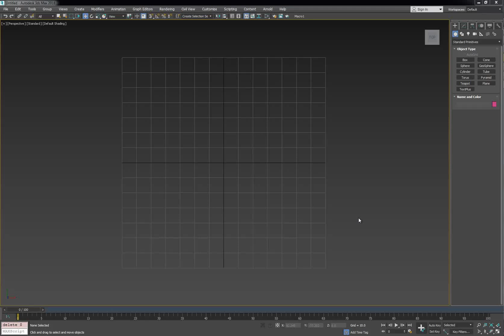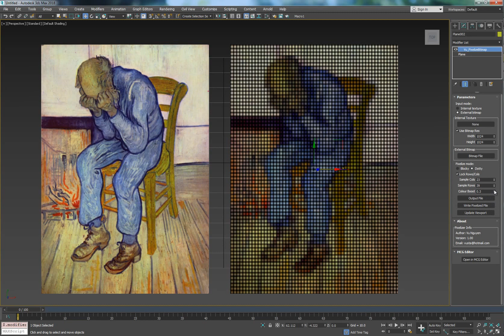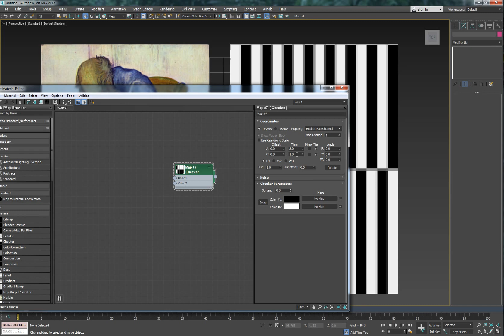PixelizeBitmap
MCG Pixelize Bitmap